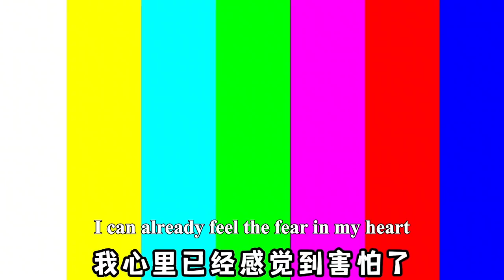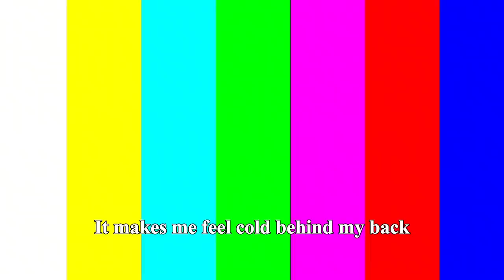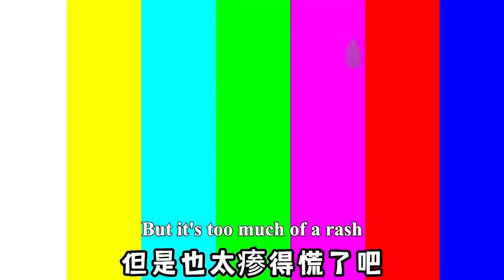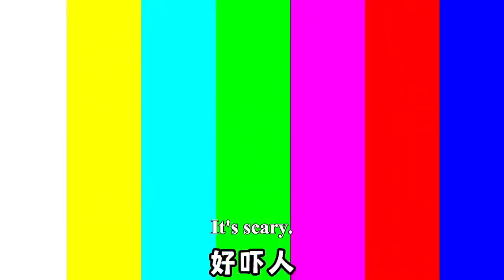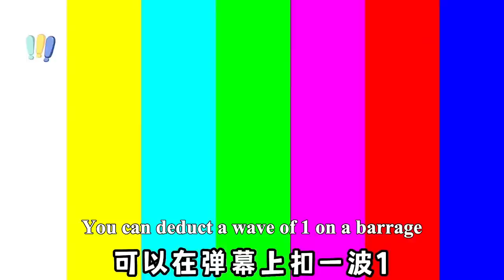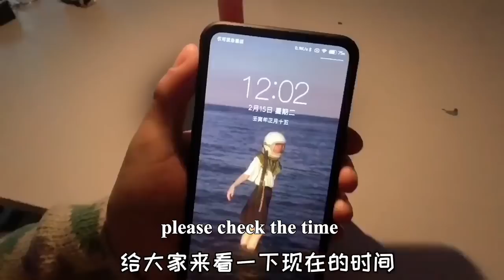"Detail Panic" Challenge! Schoolgirl Group Photo VS Family Party Photo | Funny Playshop